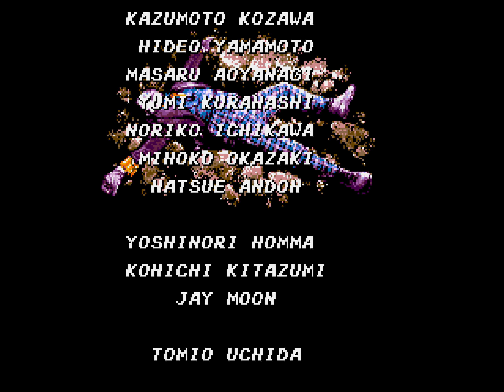[TAS] Genesis Batman by arkiandruski in 10:41.88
Batman is a game that closely follows the plot of the Tim Burton movie of the same name. In it, you follow Batman from the beginning of the movie through the birth and the death of the Joker.

Of course the movie doesn't involve Batman going through walls or dying to achieve his objective quicker.

arkiandruski improves his previous movie by 24.32 seconds, thanks to better optimisation. Please read the author's comments for more details. Also, the movie file features commentary in the form of soft subtitles.